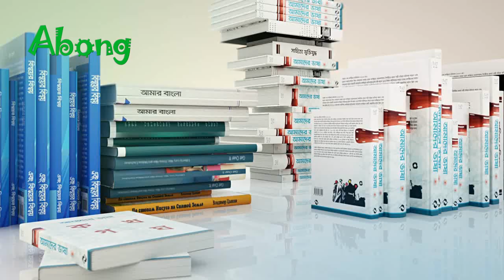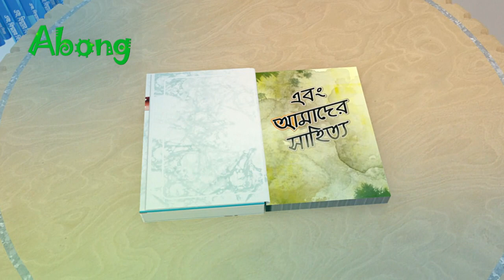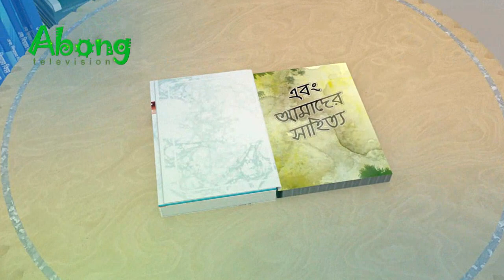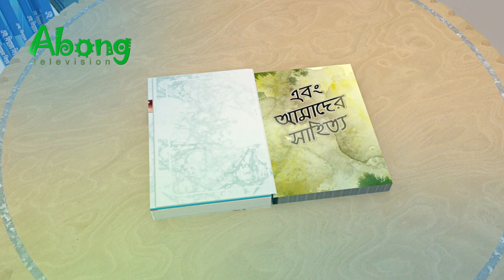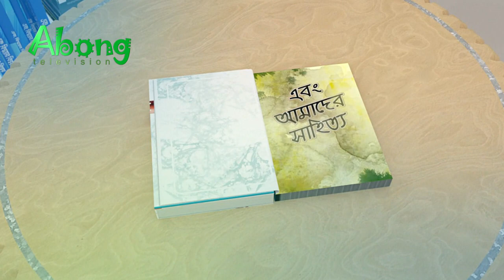Abong Amader Shahitto | Dr. Josim Uddin Ahmed | Abong Television | New Video 2019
Abong Television is one of the latest Internet-based Television Channel owned by Abong Entertainment, which is expected to be a full-fledged satellite Television in the future.

Besides all the conventional Programs, Abong Television is determined to broadcasting creative, educational, social awareness and entertainment programs with a focus on drama serials, children’s programs, Films, documentary, Bengali song, and song-based program, as well as entertainment programs.

The aim of launching this Television is to reach out to the heart of people both at home and abroad for pure entertainment and better living.

Abong Television started it’s test transmission on 01 October 2018 from Bangladesh with the noble theme “Manusher Jonno”. Abong Television is a pure entertainment-era promise of peace and well-being of human society to stick to spread the message of humanity to bring about the desired change in the direction of truth, beauty and reach presentations.

With the relentless effort of the Abong Entertainment Family, we expect to achieve our mission with all your support and cooperation.

Abong Television
Abong TV
Online TV
Abong Amader Shahittyo
Kobi Habibullah Siraji
New Video 2019
Natok
Drama
Bangla Movie

Abong Amader Shahitto
Dr. Josim Uddin Ahmed
Abong Television
New Video 2019
On-Line Tv
Online TelevisionT